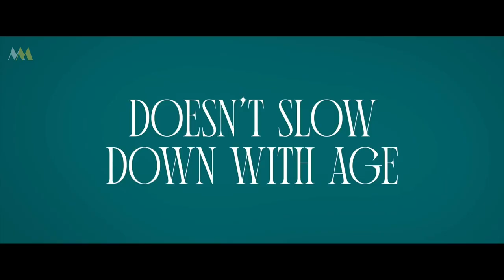LA BANDA DEI GUANTI VERDI (2022) Trailer ITA della Serie Comedy Crime | Netflix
🗓DATA D'USCITA: Dal 19 OTTOBRE solo su

👥CAST: Magdalena Kuta, Małgorzata Potocka, Anna Romantowska, Beata Bandurska, Mirosław Zbrojewicz, Karolina Rzepa, Andrzej Grabowski, Józef Duriasz, Wojciech Duryasz, Elżbieta Gaertner.

📖TRAMA: Dopo un colpo finito male, tre ladre anziane eludono le forze dell'ordine nascondendosi in una casa di riposo… dove scoprono un oscuro segreto.